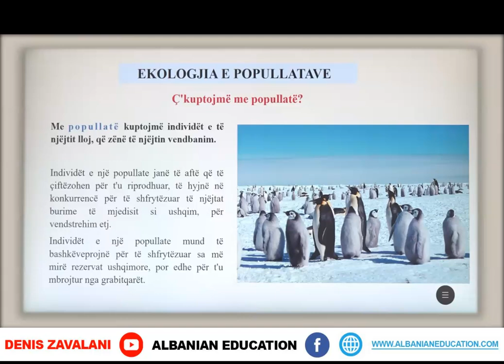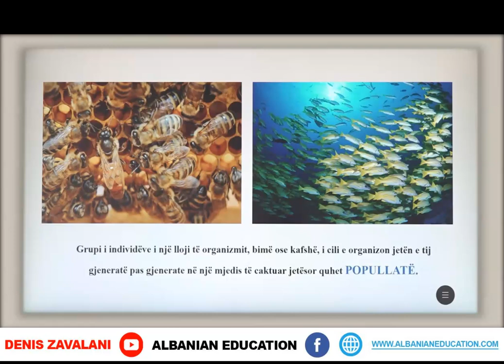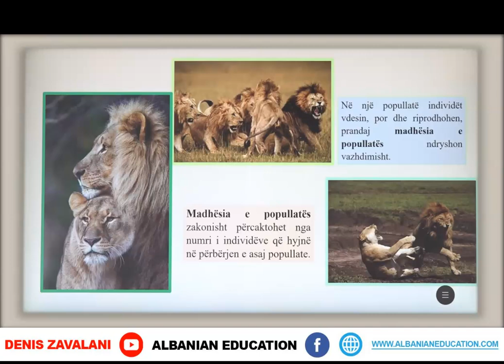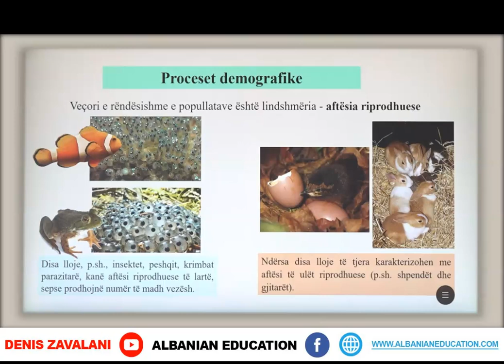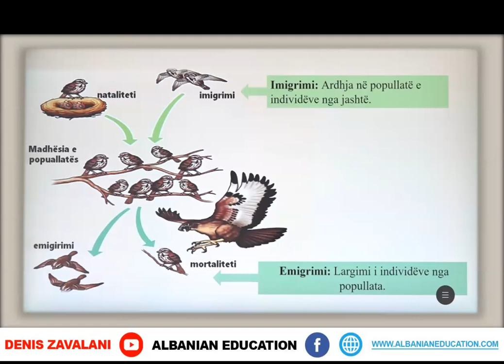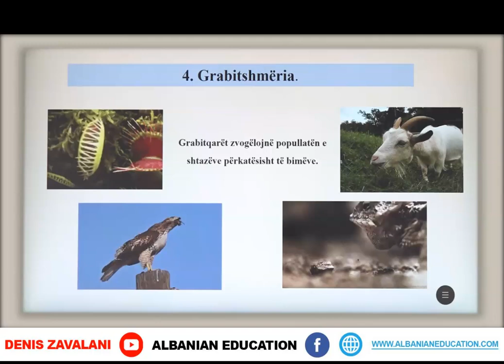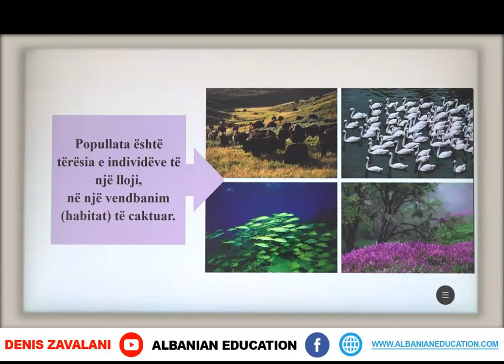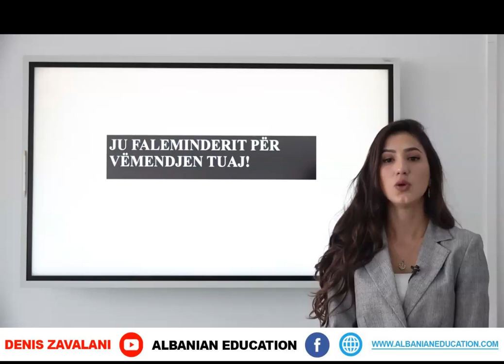6 06 028 Java 14 Biologji çfarë kuptojmë me popullatë